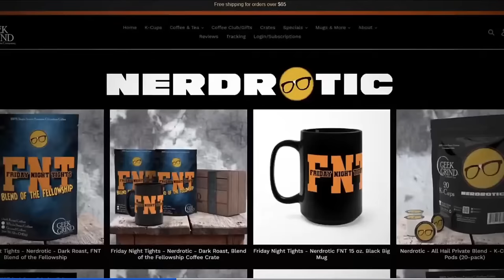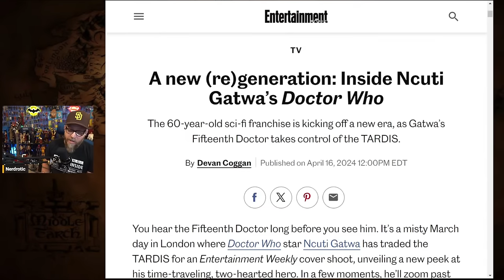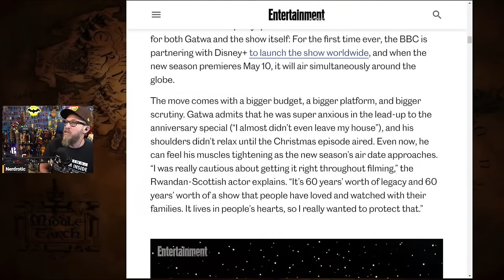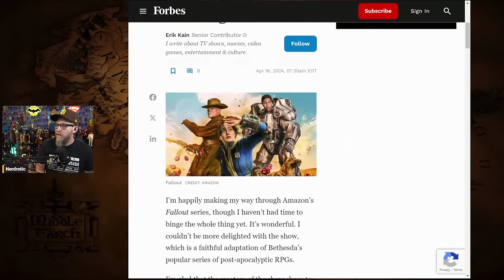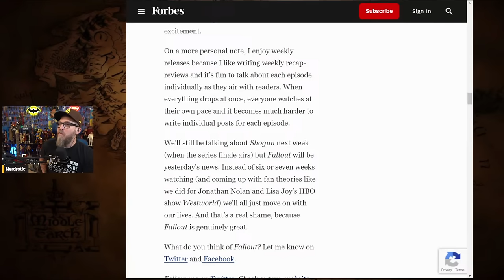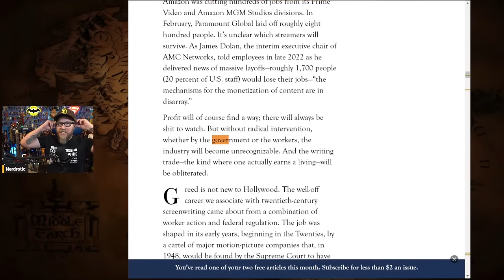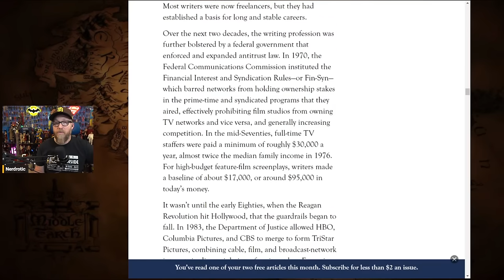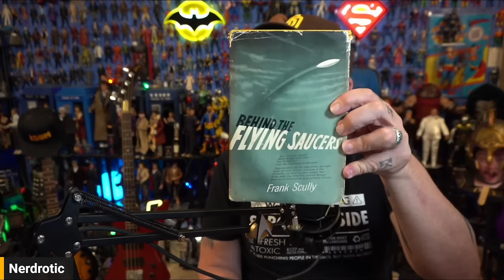Hollywood is Scared | Disney's Doctor Who DOA | The Binge TV Release is DUMB - Nerdrotic Nooner 403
FNT T-Shirt!